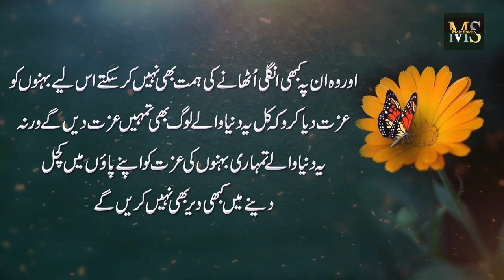Bhen Ky Leye Hamesa Darwaza Kahla Rakho (Keep the door open for the sisters) Best Urdu Quotes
Voice : Rj Moiz
Selection : Mudasar Shafique
Production : Moiz Studio (YouTube Channel)
Label : Moiz Studio
Uploaded By : Moiz Studio (YouTube Channel)
Moiz Studio